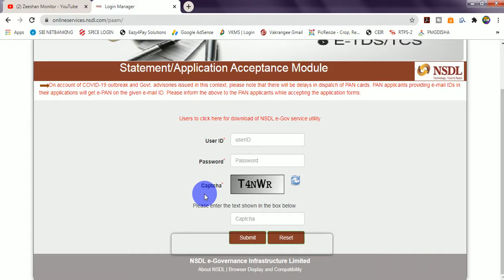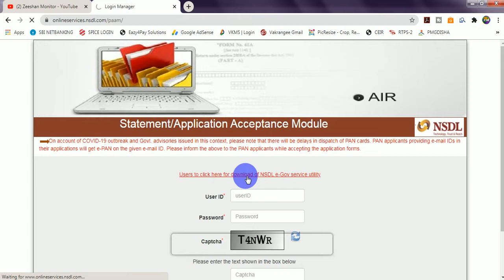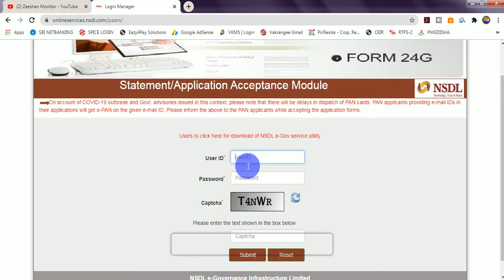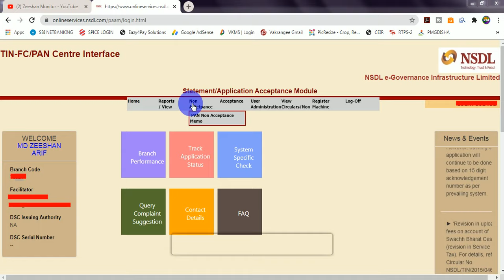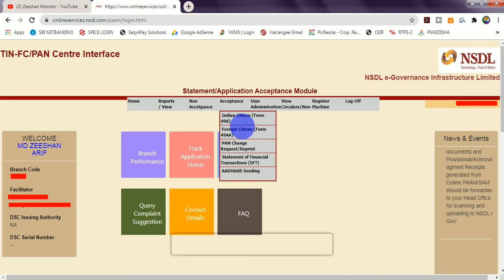NSDL POM ID KAISE LE | DIRECT NSDL WEBSITE SE PAN CARD BANAYE WITHOUT THIRD PARTY | ZEESHAN MONITOR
NSDL POM ID KAISE LE | DIRECT NSDL SE PAN CARD BANAYE WITHOUT THIRD PARTY | ZEESHAN MONITOR

THANKS FOR WATCHING